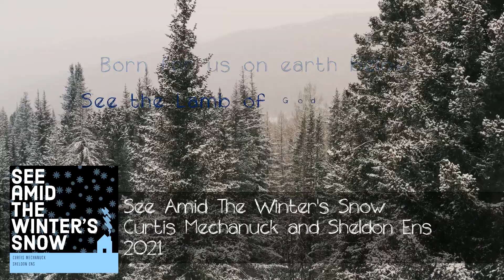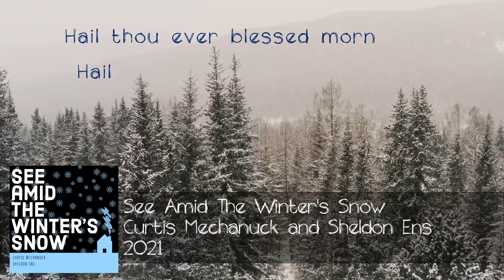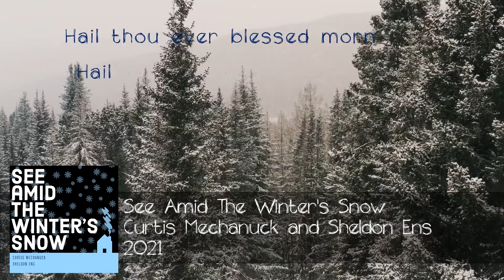See Amid The Winter's Snow by Curtis Mechanuck and Sheldon Ens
Our 2021 Christmas song!  We left it way too late this year and had to put in lots of overtime this week to be able to get it published before it got too close to Christmas.

I tried to find a Christmas song that hasn't been overdone. This song was unfamiliar to me.  It is an old English Christmas carol, written by Edward Caswall in 1858.  We chose to only do 3 of the 7 verses.

See, amid the winter's snow,
Born for us on Earth below,
See, the tender Lamb appears,
Promised from eternal years.

Chorus:
Hail, thou ever blessed morn,
Hail redemption's happy dawn,
Sing through all Jerusalem,

Lo, within a manger lies
He who built the starry skies;
He who, throned in height sublime,
Sits among the cherubim.
Hail…

Say, ye holy shepherds, say,
What your joyful news today;
Wherefore have ye left your sheep
On the lonely mountain steep?
Hail…

Sacred Infant, all divine,
What a tender love was Thine,
Thus to come from highest bliss
Down to such a world as this.
Hail…